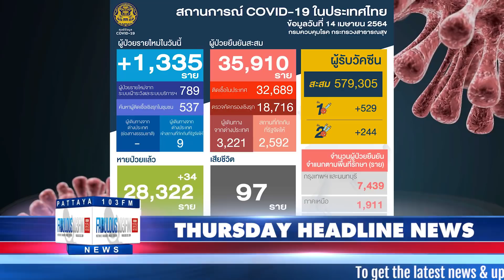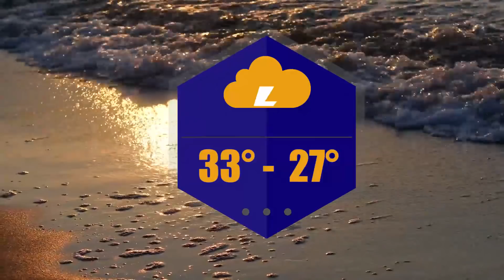Latest Thailand News, from Fabulous 103 in Pattaya (15 April 2021)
- COVID-19 in Thailand; 1,335 new cases yesterday
- Chonburi & 7 other provinces listed as Covid-19 hotspots
- All shopping malls to close by 9pm
- Schools announce closures until next month
- Hua Hin virus patients showing little-to-none symptoms